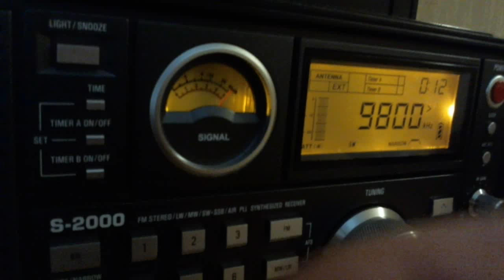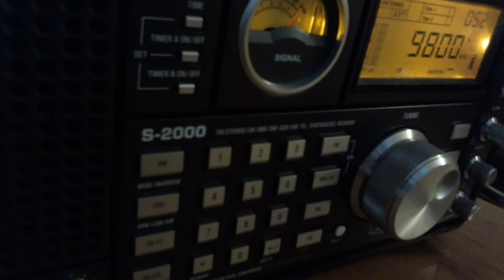Radio Cairo 22 UTC on 9800 Khz 12 October 2015